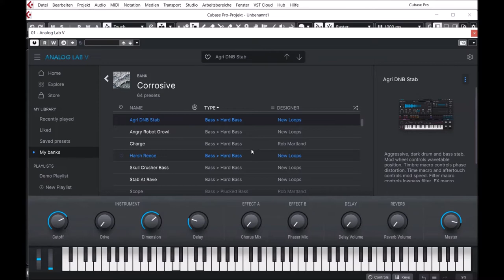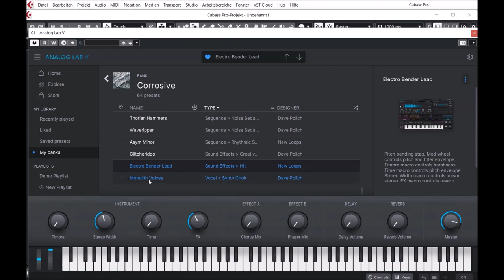Arturia | Corrosive | Presets Preview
Rusty, cutting textures designed for aggrotech, industrial, and dark electro vibes. Visceral, grating timbres for the perfect rough-around-the-edges sound, from fizzing pads to sandpaper unison basses. Corrosive contains 64 presets for Pigments and Analog Lab V, giving you instant access to the sonic friction your mix demands. For fans of Blanck Mass, Oneohtrix Point Never, Skinny Puppy, Lorn.

Presets Preview:
00:00 BS
01:33 KE
01:55 KE
03:04 PD
04:13 SQ
05:06 FX
05:22 VOC